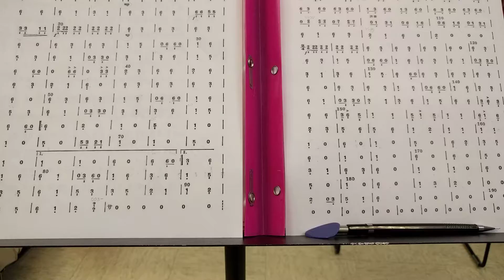Professor teaches erhu students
11/21/16 - Chinese ensemble with professor Chi Li
It's so satisfying to hear all the erhu's sync up :)